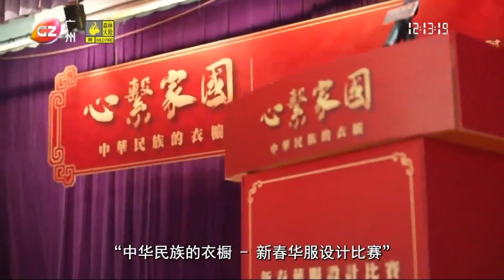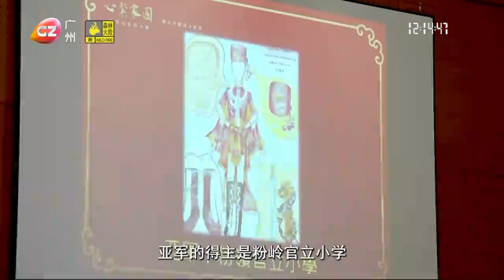香港：中華民族的衣櫥-新春華服設計比賽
Hongkong school held traditional Chinese Costume Designing Competition, to deepen students' understanding on traditional culture.